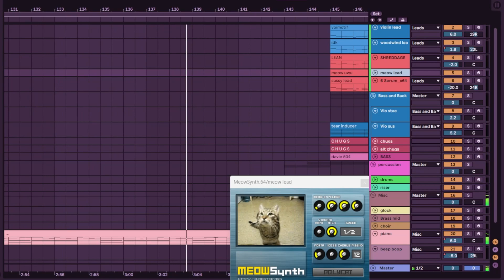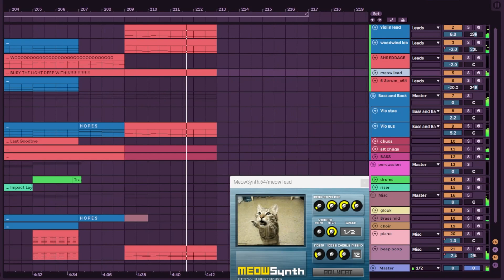[Meowsynth] Toby Fox - Hopes And Dreams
I made a cover of Hopes And Dreams that uses Meowsynth. (also added a gigafrickton of guitars because why not)

ok yeah i probably didnt use enough meowsynth